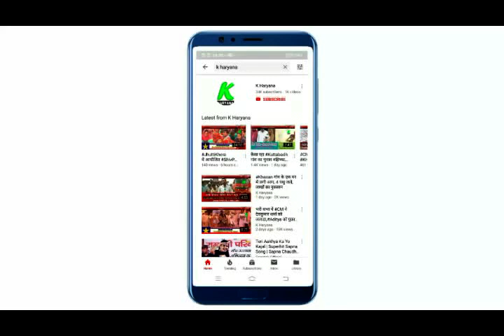अब साईकल पर आई दुल्हन l शहर के बीचों बीच दुल्हा दुल्हन को साईकिल पर देख सभी थे हैरान l K Haryana l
entertainment.